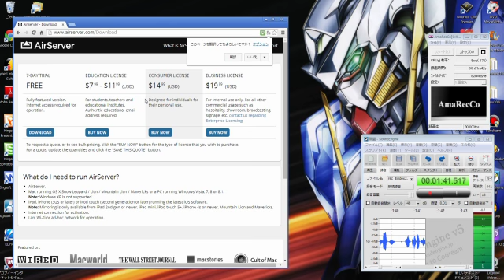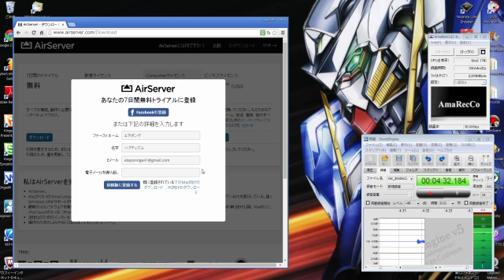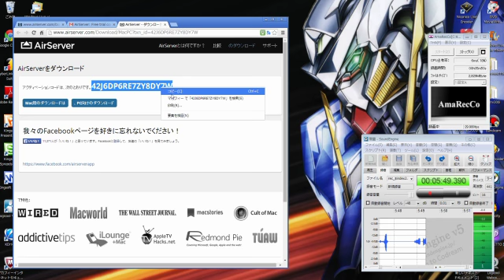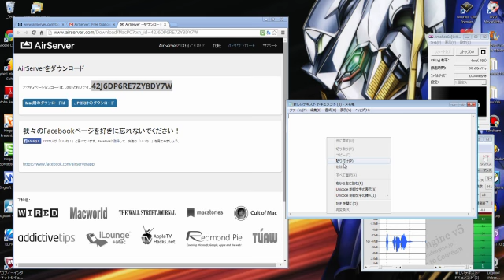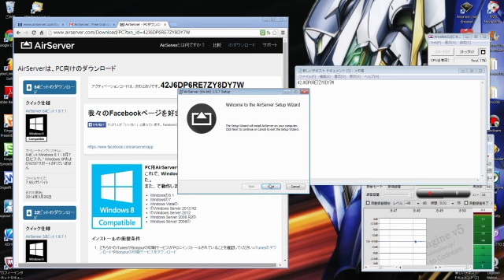【全く約にたたない】AirServer(エアサーバー)ダウンロード方法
結論！
知らん！(#｀Д´)ﾉ